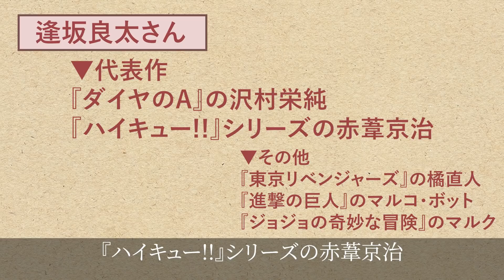【鬼滅の刃】遊郭編第7話 アニメオリジナルシーンや見どころを一挙に解説！【遊郭編】【鬼滅の刃2期】【きめつのやいば】【妓夫太郎】【禰豆子】【堕姫】【炭治郎】【逢坂良太さん】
こんにちは！さあやんです。
今回は鬼滅の刃 TVアニメ2期 遊郭編 第7話のアニメオリジナルシーン等を解説していきます。妓夫太郎の登場と声優（逢坂良太さん）の判明など目が離せない内容でした。

【素敵なイラストのご提供者様】
73-74様